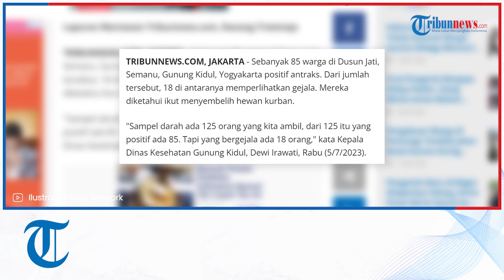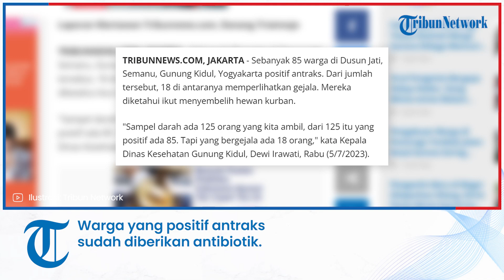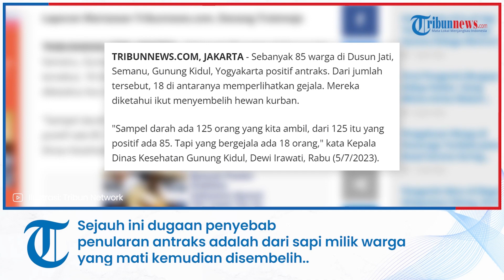85 Warga Gunungkidul Positif Antraks, 18 di Antaranya Bergejala, Semua Sudah Mendapat Antibiotik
TRIBUN-VIDEO.COM - Sebanyak 85 warga di Dusun Jati, Semanu, Gunung Kidul, Yogyakarta positif antraks. Dari jumlah tersebut, 18 di antaranya memperlihatkan gejala. Mereka diketahui ikut menyembelih hewan kurban.

"Sampel darah ada 125 orang yang kita ambil, dari 125 itu yang positif ada 85. Tapi yang bergejala ada 18 orang," kata Kepala Dinas Kesehatan Gunung Kidul, Dewi Irawati, Rabu (5/7/2023).

Dewi menuturkan peristiwa ini bisa terjadi lantaran ada kasus kematian hewan karena sakit dan kemudian masyarakat berkontak dengan daging dari sapi yang sakit tersebut.